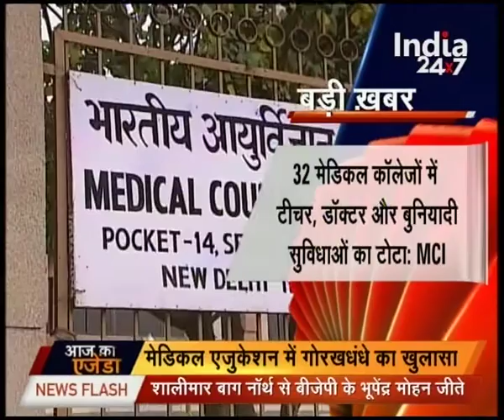Government May cancel NEET from coming years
This segment covers all top news stories in detail from around the nation. Keep watching for more details.